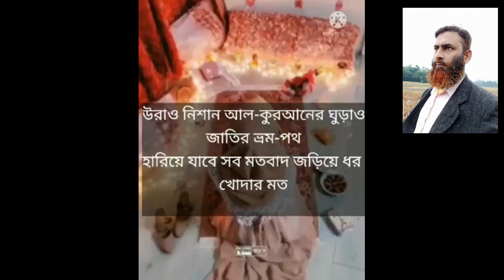Quraner Ahban@ttsmedia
কুরআনের আহ্বান
কুরআন পড়ি জবন গড়ি
এসো আলোর পথে